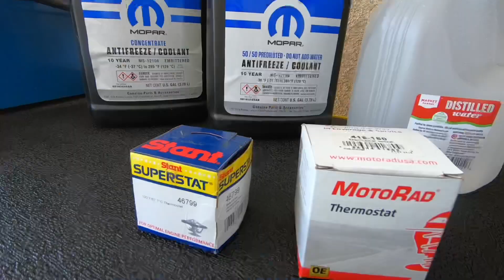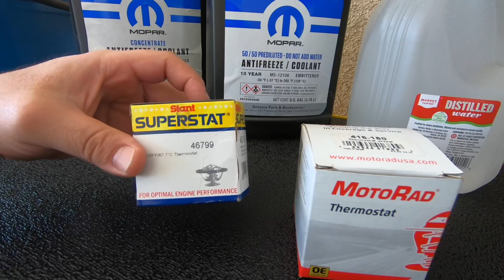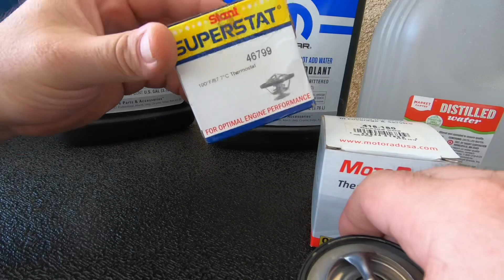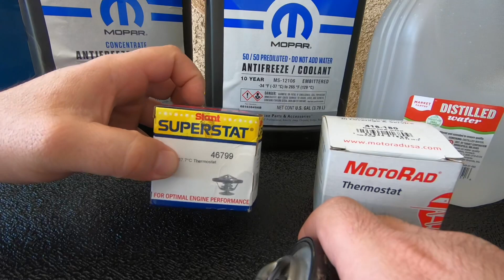Is My Car Overheating?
Engine temps aren’t consistent! What is wrong?